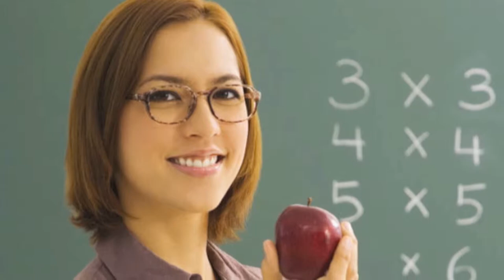Operation Yes - Book Trailer